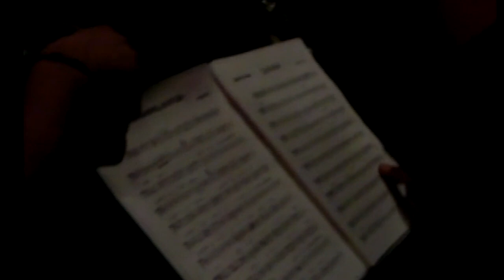JOSELITO Y SU ORQUESTA QUITO 2006- PRUEBA DE SONIDO